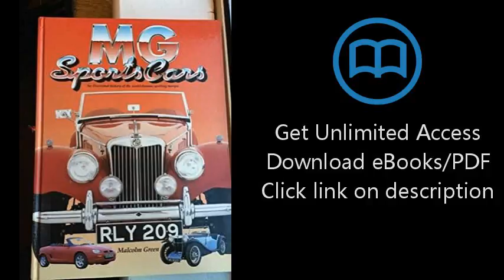Mg Sports Cars: An Illustrated History of the World-Famous Sporting Marque